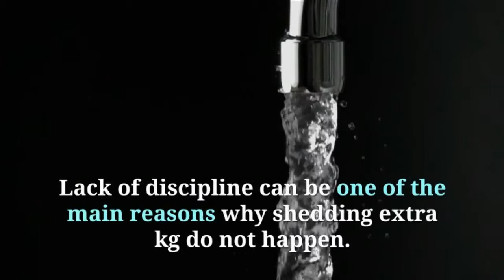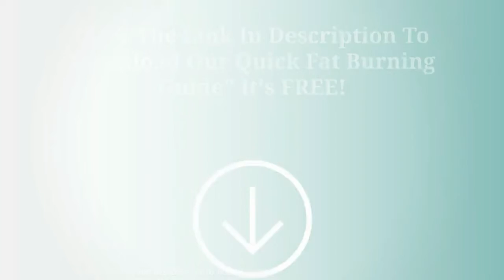3 Common Mistakes To Avoid During Weight Loss